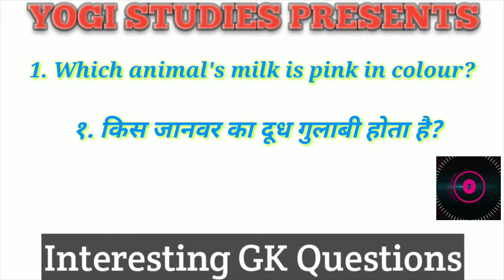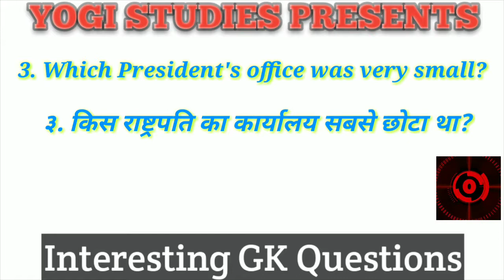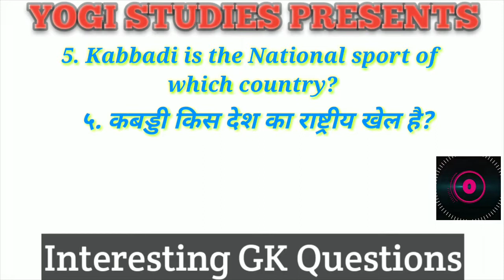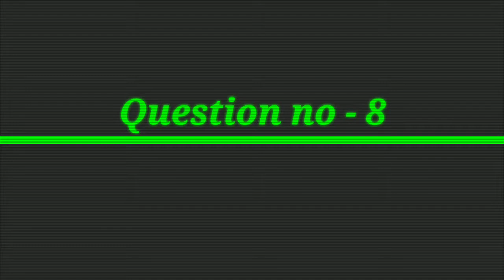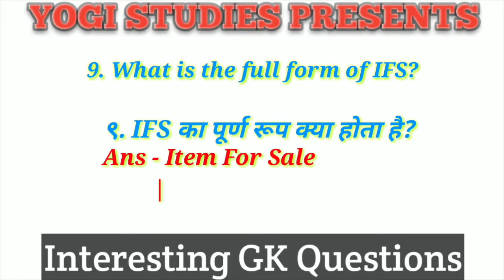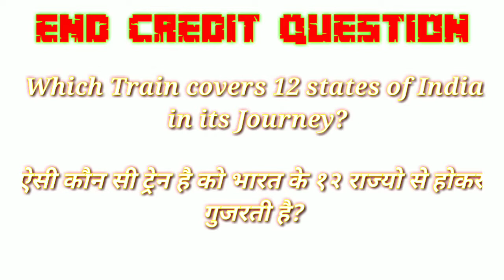GK के 10 सवाल जो आपको शायद ही पता हो | Interesting GK Part -41 || GK Quiz 2019 | YOGI Study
Hello Freinds
In this channel we generally post videos of Intersresting General Knowledge Question